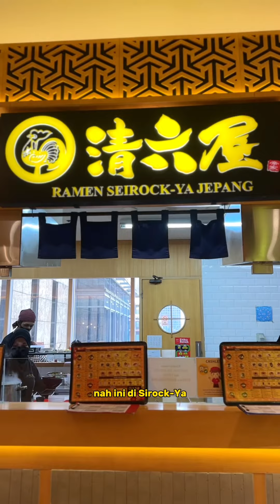SEIROCK-YA || SALAH SATU REMEN TERENAK VERSI GUA NIH 😋